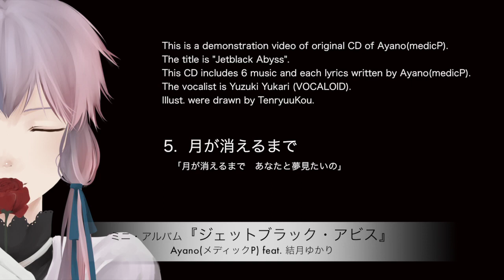【ボーマス28】ジェットブラック・アビス【YuzukiYukari CD Demo】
This is a demonstration video of new album of Ayano(medicP) feat. Yuzuki Yukari. Amazon